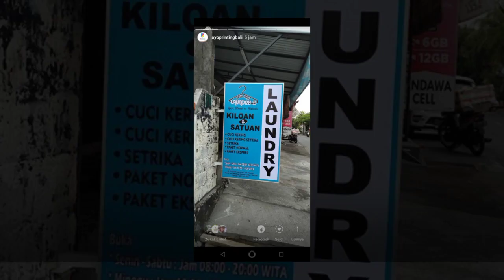Tempat buat spanduk, banner, stiker, mug di Denpasar ya disini Ayo Printing Bali wa 081918144464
Cetak spanduk, banner, baliho express untuk media promosi toko, event / sosialisasi hubungi admin kami via whatsapp / 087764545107 ... Bisa sekalian desain biaya terjangkau karena punya sdm dan mesin sendiri, kualitas terkontrol.
Alamat : Jalan Hayam Wuruk No. 254 Denpasar Timur (pas selatan spbu coco pertamina) link google maps klik

Cetak Stiker Vinyl Putih, Transparan, Gold , chrome , Stiker Bontax dan stiker craft camel ukuran A3 bisa langsung cutting di Ayo Printing hubungi whatsapp admin klik atau

Buat Jam Dinding Foto di Denpasar cocok untuk Kado Wedding, kado ultah, souvenir iklan perusahaan
Jam dinding custom desain bisa isi foto , tulisan , logo , iklan dll. Mau buat juga ? Japri admin via wa 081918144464 / 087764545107

Buat jam dinding foto desain bisa custom (request) ukuran desain lingkaran diameter 24 cm. Cocok untuk kado ulang tahun, kado wedding anniversary, bisa juga digunakan sebagai media merchandise promosi yg sangat efektif karena bernilai guna dengan cara menempelkan logo atau iklan perusahaan . Cara order ? Bisa datang ke kantor Ayo Printing alamatnya jalan hayam wuruk no. 254 denpasar timur (pas selatan spbu coco pertamina) link google maps klik . Order online silahkan menghubungi admin via Whatsapp
Jalan Hayam Wuruk No. 254 Denpasar Timur (pas selatan spbu coco pertamina) link google maps klik
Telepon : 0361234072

Cetak Mug Murah, Kualitas bagus, bisa ditunggu... hubungi kami via whatsapp atau langsung datang ke alamat Jalan Hayam Wuruk No. 254 Denpasar Timur.

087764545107 ... Bisa sekalian desain biaya terjangkau karena punya sdm dan mesin sendiri, kualitas terkontrol.